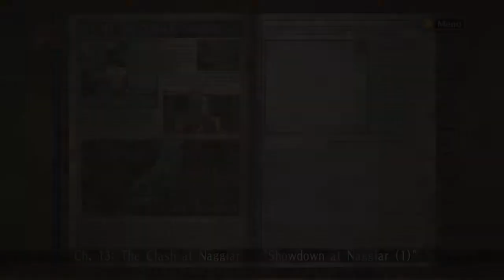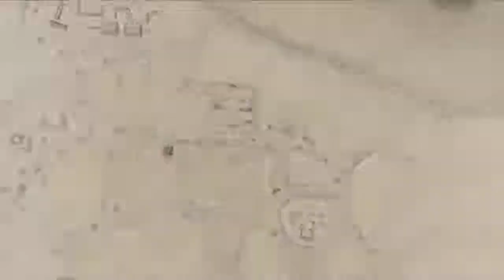Let´s play Valkyria Chronicles #42 - Unfairer Panzerbeschuss